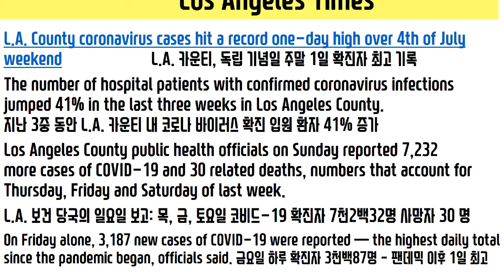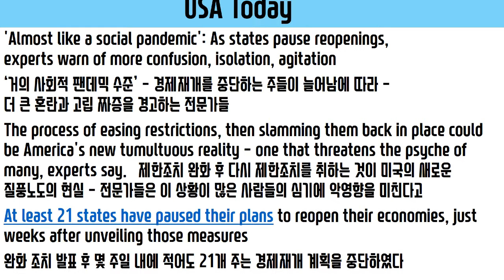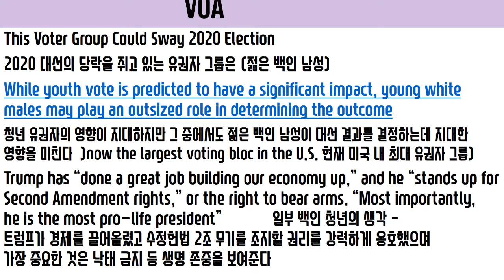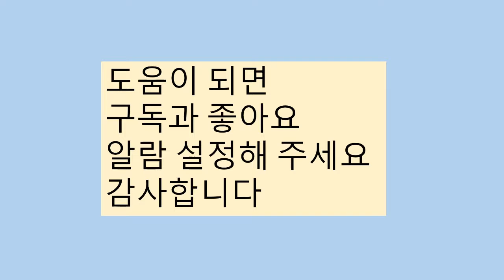헤드라인 뉴스 한글 자막 070620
2020년 7월 6일 월요일 헤드라인 한글 자막

AP (한글 영어 자막 참조)

L.A. County coronavirus cases hit a record one-day high over 4th of July weekend
L.A. 카운티, 독립 기념일 주말 1일 확진자 최고 기록
The number of hospital patients with confirmed coronavirus infections jumped 41% in the last three weeks in Los Angeles County. 지난 3중 동안 L.A. 카운티 내 코로나 바이러스 확진 입원 환자 수 41% 증가
Los Angeles County public health officials on Sunday reported 7,232 more cases of COVID-19 and 30 related deaths, numbers that account for Thursday, Friday and Saturday of last week.
L.A. 보건 당국의 일요일 보고: 목, 금, 토요일 코비드-19 확진자 7천2백32명 사망자 30 명
On Friday alone, 3,187 new cases of COVID-19 were reported — the highest daily total since the pandemic began, officials said.
금요일 하루 확진자 3천백87명 – 팬데믹 이후 1일 최고 기록

USA Today
'Almost like a social pandemic': As states pause reopenings, experts warn of more confusion, isolation, agitation
‘거의 사회적 팬데믹 수준’ – 경제재개를 중단하는 주들이 늘어남에 따라 – 더 큰 혼란과 고립 짜증을 경고하는 전문가들
As coronavirus cases continue to surge in many states, the process of easing restrictions, then slamming them back in place could be America's new tumultuous reality – one that threatens the psyche of many, experts say.
수많은 주에서 코로나 바이러스 감염이 계속 폭증함에 따라 제한조치 완화 후 다시 제한조치를 취하는 것이 미국의 새로운 질풍노도의 현실 – 전문가들은 이 상황이 많은 사람들의 심기에 악영향을 미친다고
At least 21 states have paused their plans to reopen their economies, just weeks after unveiling those measures
완화 조치 발표 후 몇 주일 내에 적어도 21개 주는 경제재개 계획을 중단하였다

VOA
This Voter Group Could Sway 2020 Election
2020 대선의 당락을 쥐고 있는 유권자 그룹은 (젊은 백인 남성)
While youth vote is predicted to have a significant impact, young white males may play an outsized role in determining the outcome
청년 유권자의 영향이 지대하지만 그 중에서도 젊은 백인 남성이 대선 결과를 결정하는데 지대한 영향을 미친다  )now the largest voting bloc in the U.S. 현재 미국 내 최대 유권자 그룹)
Trump has “done a great job building our economy up,” and he “stands up for Second Amendment rights,” or the right to bear arms. “Most importantly, he is the most pro-life president”  일부 백인 청년의 생각 – 트럼프가 경제를 끌어올렸고 수정헌법 2조 무기를 조지할 권리를 강력하게 옹호했으며 가장 중요한 것은 낙태 금지 등 생명 존중을 보여준다

Bloomberg
China Propels Global Stock Rally to One-Month High
중국, 세계 증시의랠리 가속화시켜 월 최고 수준에 안착
Shanghai Composite Index posted biggest advance since 2015
상하이 지수 2015년 이후 최대 증가
 Copper close to erasing this year’s losses amid tight supply
구리값 – 충분하지 못한 공급 상황에서  금년 손실 회복
JPMorgan Says Global Liquidity Surge to Boost Stocks and Bonds
JPMorgan: 세계 유동성 급증으로 주식과 채권 가격 상승
Time to Get Picky as Emerging-Market Traders Question Rally
이머징 마켓 주식 거래인들 시장 상승에 의구심으로 종목 선택에 신중
 Fed’s Next Policy Move Looks Tied to Long-Run View on Inflation
연준의 다음 정책이 장기적 관점에서 인플레이션을 좌우할 듯

SPC:   Specialist/  미 육군 계급 / 상병/ 일병 위이며 상등병과  동급 급여를 받음 above private first class and equivalent in pay grade to corporal.